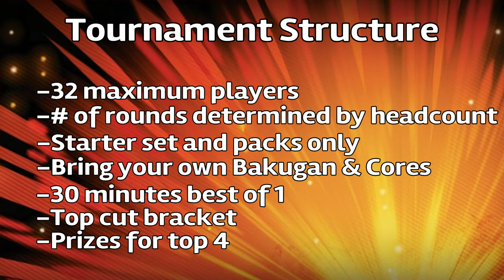Age of Aurelus Prereleases: Eveything we Know - Bakumentary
Hey there, Bakugan fans! Welcome back to Bakumentary: your go-to show for competitive Bakugan Battle Planet news, gameplay, meta reports and more!

I'm your host, RoboSensei and on today's episode, we'll be taking a look at all of the information we have about the Age of Aurelus Prereleases for the Bakugan Battle Planet TCG that will be taking place near the end of the month!